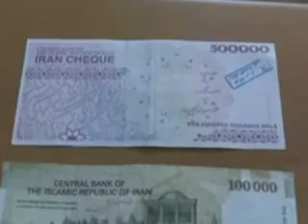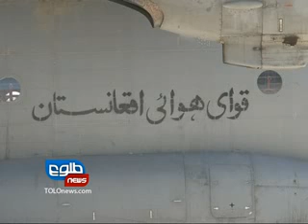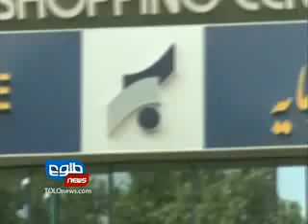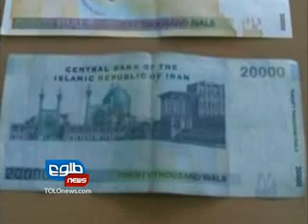LEMAR NEWS 02 October 2012